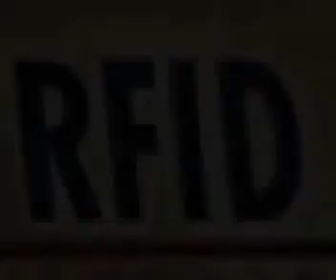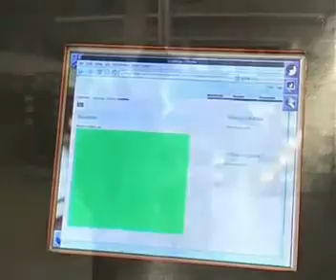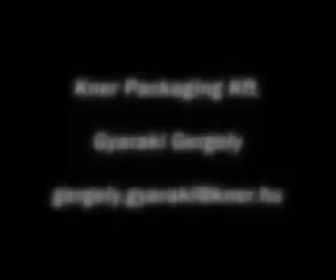RFID en el sistema farmacéutico.avi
RFID en el sistema farmacéutico. Trazabilidad.